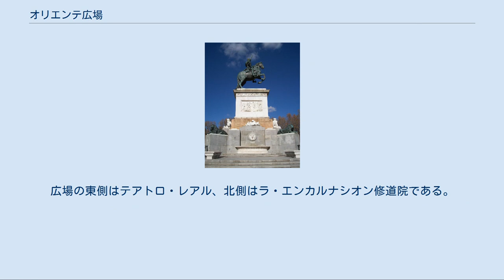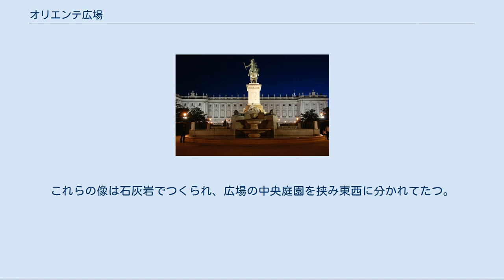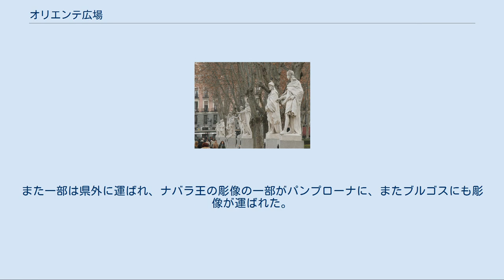オリエンテ広場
騎馬像の背景にはマドリード王宮 オリエンテ広場 （Plaza de Oriente）は、スペイン、マドリード中心部にある広場。
スペイン王ホセ1世（フランス語名ジョゼフ・ボナパルト）が中世以来の住宅が立ち並んでいた場所を一掃させ、ナルシソ・パスクアル・イ・コロメルによって広場が完成した。
マドリード王宮の東側にあることから、オリエンテ（東）広場と名づけられた。
広場の東側はテアトロ・レアル、北側はラ・エンカルナシオン修道院である。
 バロック様式の庭園を持つ 19世紀半ばに建てられた、テアトロ・レアル隣の高層住宅 美しく舗装されたバイレン通りの舗道。
1996年までここは王宮とつながっていた 18世紀につくられたマドリード王宮は東側に庭園がつくられていた。
1808年から1813年までスペイン王であったホセ1世は、王宮周辺の建物を取り壊し、市内全体の道路とアクセスの良い都市計画を練った。
その後フェルナンド7世は古い劇場を廃止し、王宮と向かい合う場所に新劇場（現在のテアトロ・レアル）をイシドロ・ベラスケスに設計させた。
ベラスケスが指揮した計画では広場そのものは半円形で、ポルチコを設置し、劇場の両側に左右対称の住宅を3ブロックずつ連ねるものだった。
 イサベル2世時代の1836年、フェルナンド7世時代に設計された建設計画が取りやめられ、替わってテアトロ・レアルのデザインと同質の建設計画で施工された。
1850年までテアトロ・レアルは完成しなかったけれども、王宮を見下ろす西側ファサードは広場の外観とともにあった。
 1842年、カーブのある長方形の広場となる可能性を考慮し、左右対称となる6区画が考案された。
しかし区画は片側2区画に減らされた。
1851年、ナルシソ・パスクアルの設計に従った建設計画で住宅建設が始まった。
 広場の庭園は時間の経過とともに驚くべき変化を遂げた。
1941年まで、広場の中心にあるフェリペ4世騎馬像の周りを庭園が占めたが、円周の端に移動させられた。
西ゴート王国やスペイン各王家の王の彫像は44体が設置されていたが、1927年に20体に減らされた。
 現在の庭園設計は1941年以来のものである。
20体の彫像群は、中央の騎馬像をはさんで両側に10体ずつ並べられている。
 ホセ・マリア・アルバレス市長時代の1990年代半ば、広場が再び刷新された。
広場と王宮の間にバイレン通りがつくられ、王宮から広場が切り離された。
テアトロ・レアルから伸びる舗道が整備された。
広場の下に地下ショッピング・モールと地下駐車場をつくるという案は最終的に却下された。
工事でいくつかの考古学発見（16世紀にハプスブルク家が使用したテソロ邸跡、11世紀のムーア人が建てた監視塔跡など）がなされ議論がさかんとなったが、その多くは壊され、1996年に工事は完了した。
 フェリペ4世騎馬像 イタリア人彫刻家ピエトロ・タッカが、ディエゴ・ベラスケスの描いた肖像を参考に頭部をつくり、胸部をフアン・マルティネス・モンタネスがつくった。
父フェリペ3世の騎馬像（マヨール広場にある）より優れた自分の像が欲しいというフェリペ4世が望み、命令を受けたオリバーレス伯公爵ガスパール・デ・グスマンが具体的に騎馬像製作の指示を出した。
1843年、イサベル2世の命令でオリエンテ広場に設置された。
像は東を向いている。
 芸術的価値はもちろん、技術的な面からも騎馬彫刻の傑作とされている。
2本の後ろ足で立ち上がったこの騎馬は世界初の試みであり、その尻尾は下に下がっている。
微妙なバランスに支えられ、像の重量配分を計算した上で作られている。
台座の四方には青銅製のライオン像が設置されている。
その他台座のレリーフには、サンティアゴ騎士団の服装をしたベラスケス像が彫られ、フェリペ4世が芸術を保護したことを表す寓話となっている。
 広場に並んでたつ王たちの像 広場には、20体の王たちの彫像（西ゴート王5体、レコンキスタを行ったキリスト教王国の王15体）が並んでいる。
これらの像は石灰岩でつくられ、広場の中央庭園を挟み東西に分かれてたつ。
 これらの彫刻は、マドリード王宮の装飾のためスペイン王に献上された一連の彫刻の一部で、フェルナンド6世時代の1750年から1753年にかけ、王宮に設置された。
当初は、王宮の頂上を彫刻で装飾する構想であったが、実現しなかった。
建物が彫像そのものの重みに耐えられないとされたからである。
言い伝えでは、将来王様になったカルロス3世の母エリ...